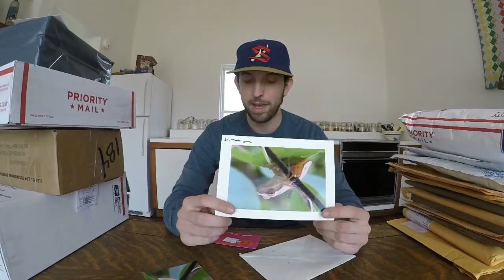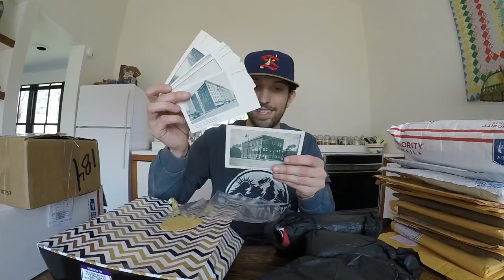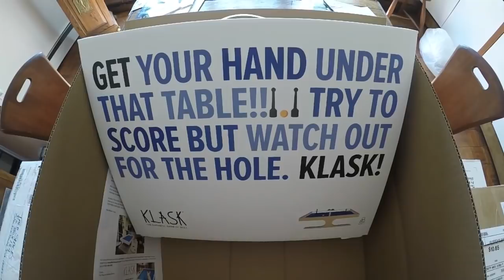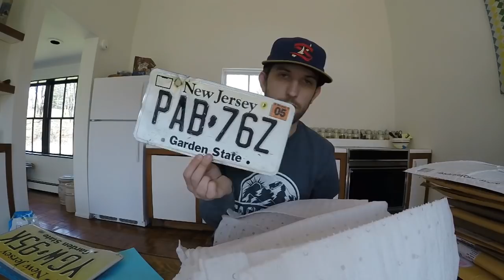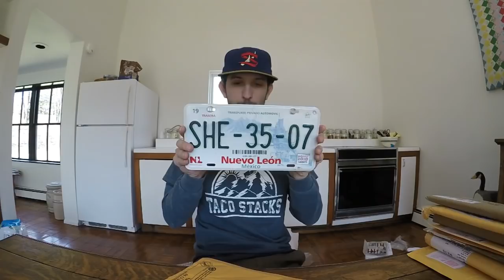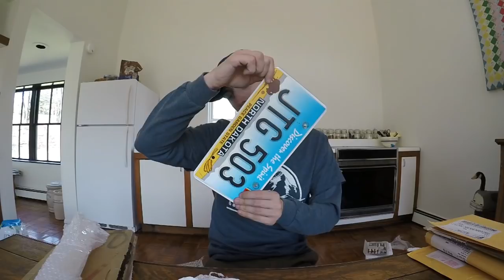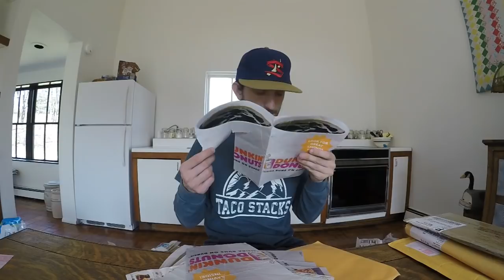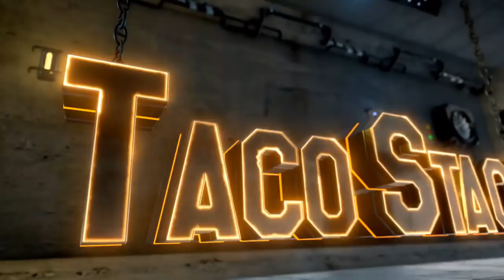UNBOXING FAN MAIL! Mail Day Vlog April!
Thank you for all the wonderful gifts and surprises!